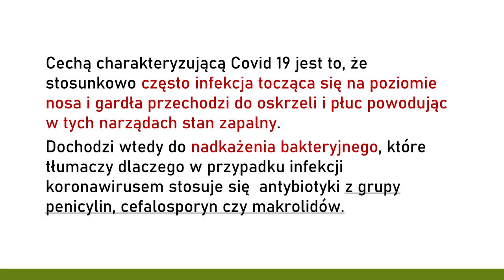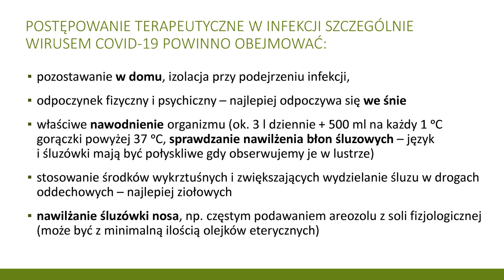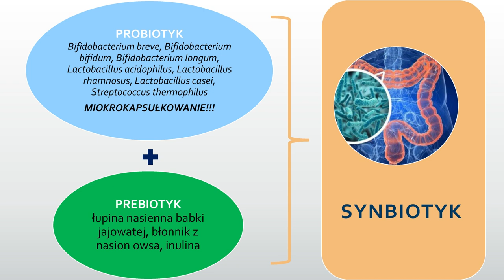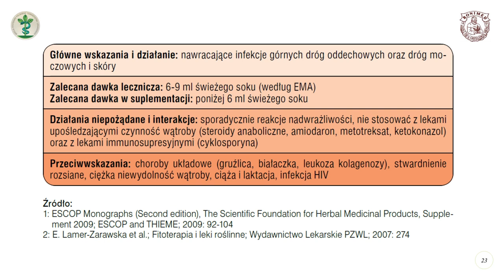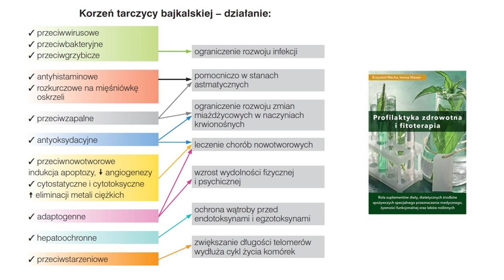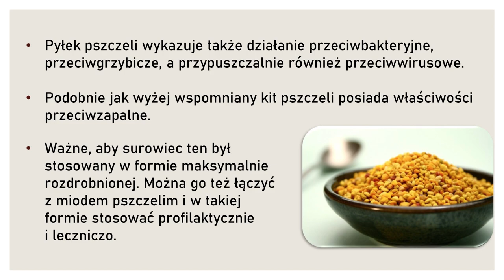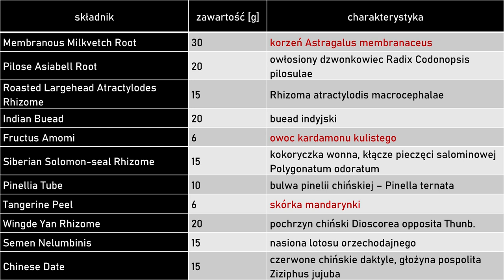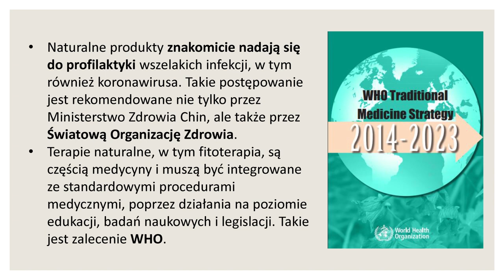Covid-19 Webinar 1. "Monitorowanie i wspomaganie leczenia COVID-19".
AkademiaZiołolecznictwa to cykl webinarów, których treścią jest komplementarne leczenie wielu schorzeń. - Nasz ekspert przedstawia sposoby łączenia standardowych procedur medycznych np. farmakoterapii i różnych metod terapeutycznych z dziedziny medycyny naturalnej.

Wykłady prowadzi lek. med. Krzysztof Błecha z Centrum Ziołolecznictwa 🏥 Ojca Grzegorza Sroki - lekarz z niemal 30-letnim doświadczeniem i praktyką zawodową.

Pilotażowy odcinek pozwala na zapoznanie się z nowoczesną formą dydaktyczną webinarów. Tematem kolejnych odcinków będą zagadnienia, które cieszą dużym zainteresowaniem naszych widzów.

Wkrótce wyemitujemy kolejne odcinki cyklu skierowane wyłącznie do widzów, którzy wykupią dostęp do Akademii Ziołolecznictwa, o czym poinformujemy.